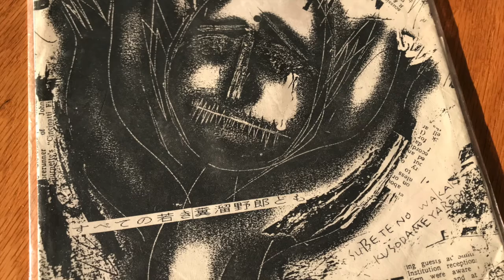19860823 すべての若き糞溜野郎ども 磔磔 アンジー